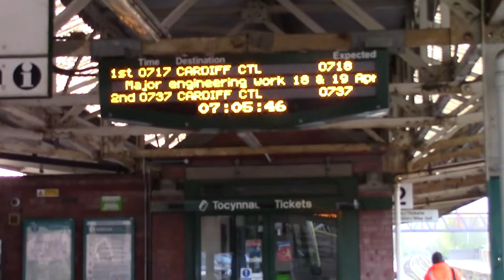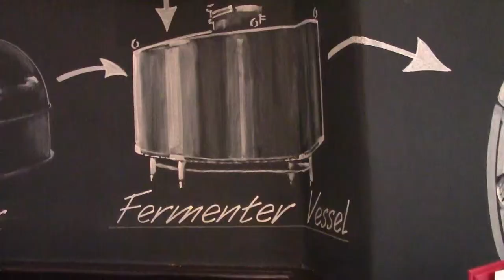Old and New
Cardiff on sunny but rather chilly day. The Willows to start and then a visit to the Old Market Tavern. It's been a long time and a change of name or two plus a fire. Good selection, not cheap but a money off app. O2 Wifi and the toilets upstairs. Worth a revisit.